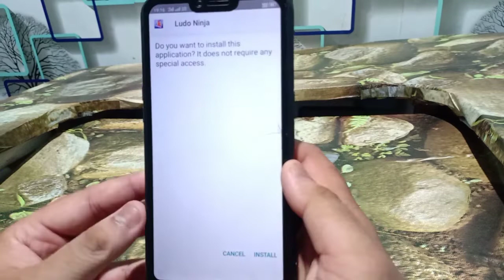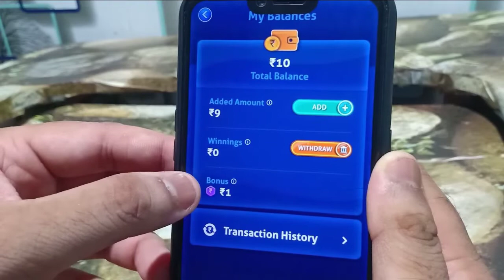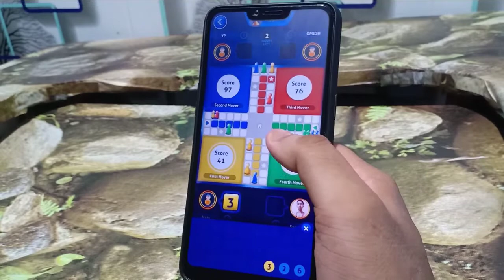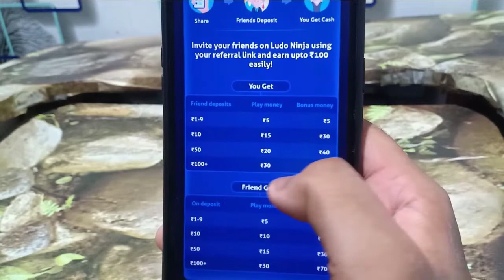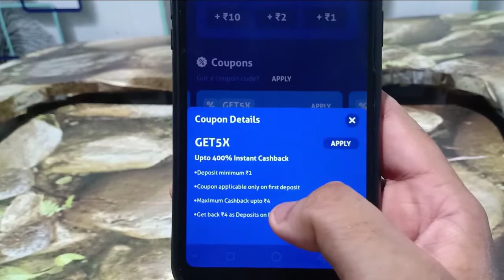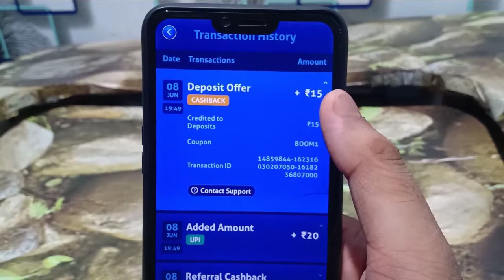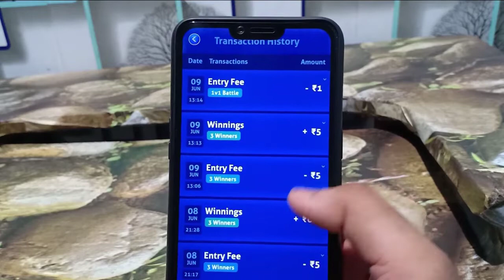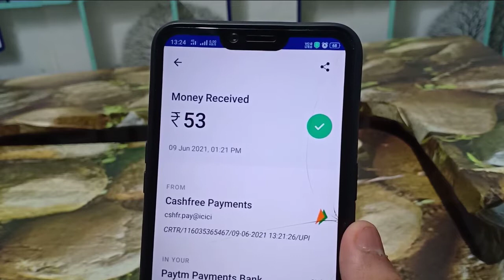Earn ₹500 Per Day By Playing Ludo 🔥 Instant Paytm Payment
Hello Guy's I am Monisankar Ghosh owner of Virtual Tek YouTube channel, Today I will discuss Earn ₹500 Per Day By Playing Ludo 🔥 Instant Paytm Payment

Use Refer code :- +918233lzu

Our Queries :-
Top & Best App
Virtual Tek
LUDO NINJA
Ludo ninja
Ludo
Play ludo and earn money
Ludo ninja winning trick